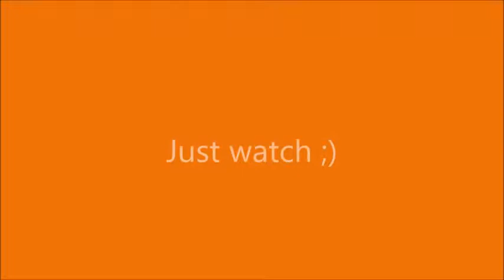Fifa 19 Career Mode - Luton Town FC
Spent lots of time on this, so I hope you enjoy.